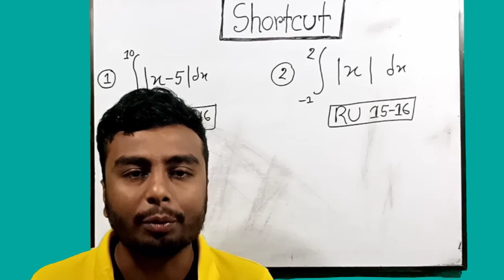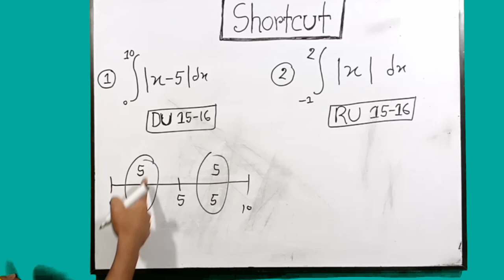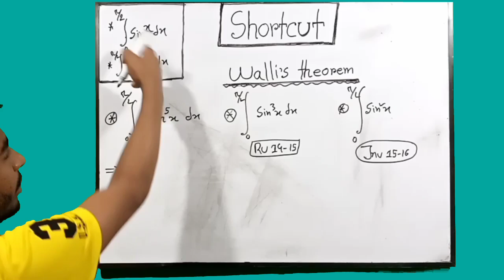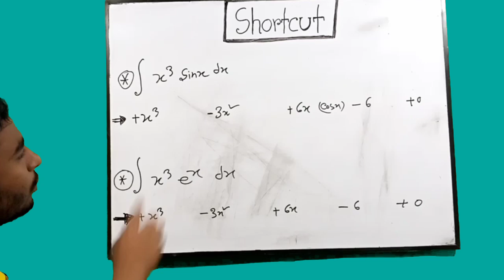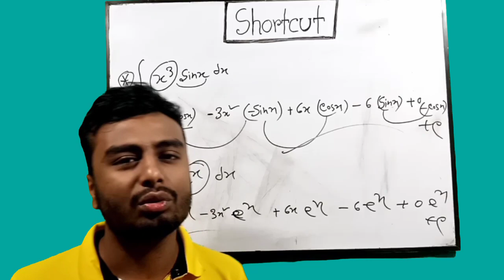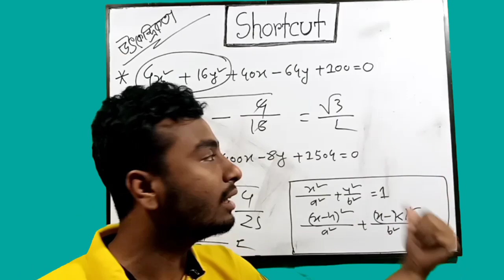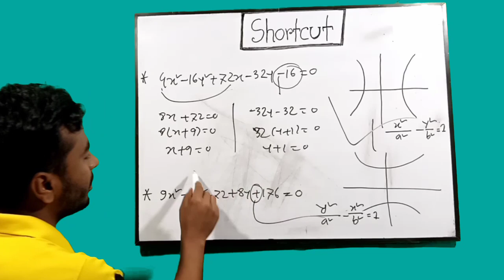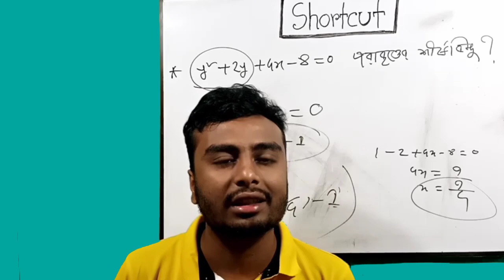Dhaka University Admission Math MCQ Question Solve (Shortcut Tricks) | Guidlines | Written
ঢাকা বিশ্ববিদ্যালয় ভর্তি পরীক্ষা১ মাসের প্রস্তুতিমূলক স্পেশাল প্রোগ্রাম -
physics, chemistry, math, biology
*ঢাবি 'ক' প্রশ্নব্যাংক সলিউশন+অধ্যায়ভিত্তিক সাজেশন(Written+MCQ) +অধ্যায়ভিত্তিক শর্টকাট
*অধ্যায়ভিত্তিক প্রশ্নব্যাংক এনালাইসিসকৃত সাজেশন শীট পিডিএফ আকারে প্রদান
*Course Fee-মাসিক ৳২০০০
*জুম App এর মাধ্যমে লাইভ ক্লাস
আগ্রহীরা নিচের ফেইসবুক প্রোফাইল লিংকে ঢুকে মেসেঞ্জারে নক করো